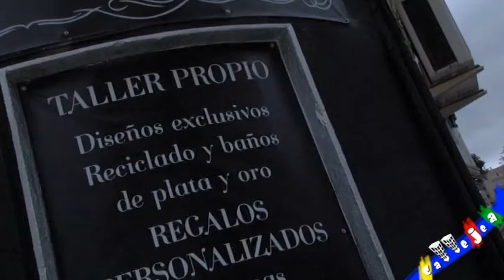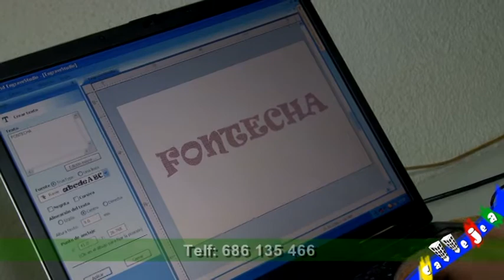Fontecha artesanos de la plata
C/Obispo Estuñiga N 11 B 23007 Jaén (Jaén)